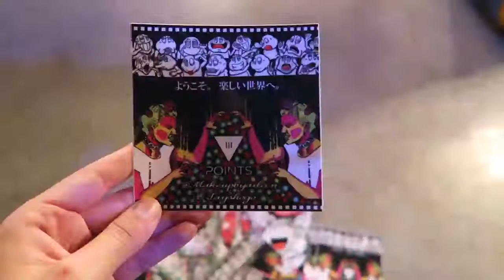"Hai-leen" installation by Haiiileen 2015 III points